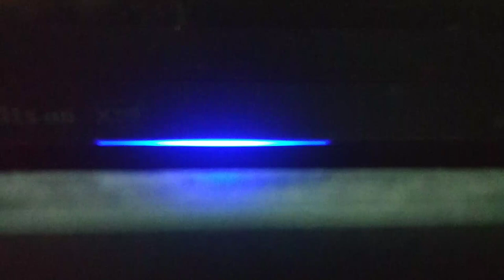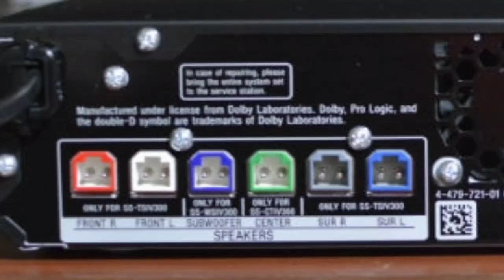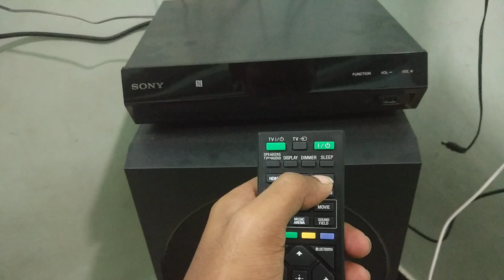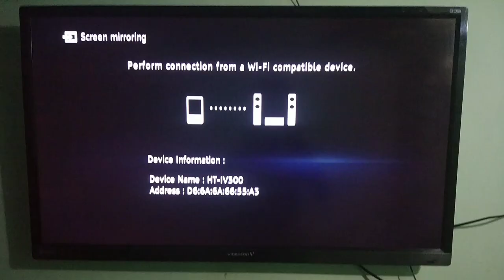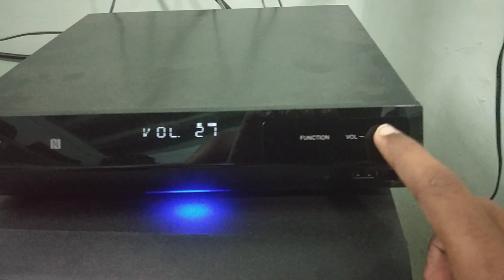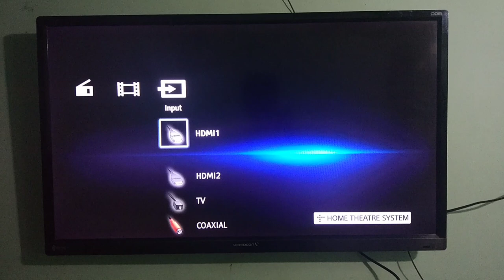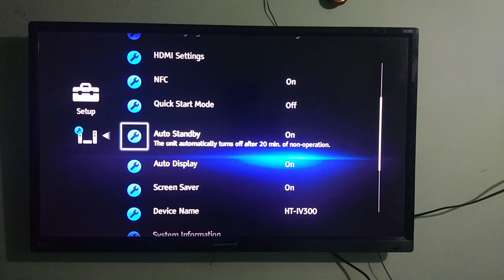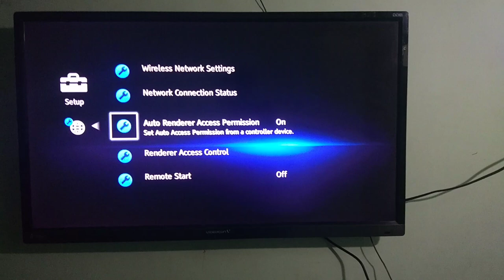Sony HT-IV300 5.1 Channel DTH Home Theatre Full Review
Sony HT-IV300 Home Cinema Full Review. This video is about the review of Sony HT-IV300 5.1 DTH Home Theatre with Bluetooth technology. Sony HT-IV300 is India's first theatre sound system designed for DTH TV. It has 5.1 channel unit that connects to DTH through HDMI or optical input to deliver superior sound output at your homes.

Watch your favorite shows and movies like never before with an incredible 1000 W output, surround sound and crystal clear picture. Connect to DTH, or play via USB or even your Smartphones.

Top Highlighting Features:
Enjoy a powerful 1000 W output 5.1 Ch surround sound
Connect with DTH via HDMI or Optical input
Connect your Smartphone via NFC or Bluetooth
Multi-format Playability via USB -MKV, MP3, XVID and more
Compact and stylish multi-angled speaker

This Video Includes:
Overview Of Sony HT-IV300: 00:00 - 03:47
Sound Test Of Sony HT-IV300: 03:48 - 05:28
Features Of Sony HT-IV300: 05:29 - 08:15

Know More About The Detailed Features & Specifications Of Sony HT-IV300 5.1ch